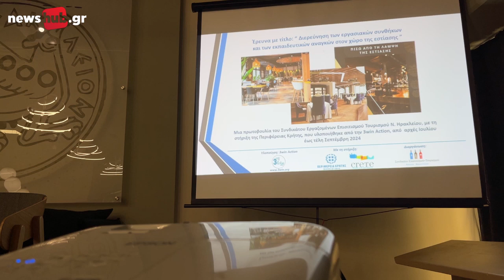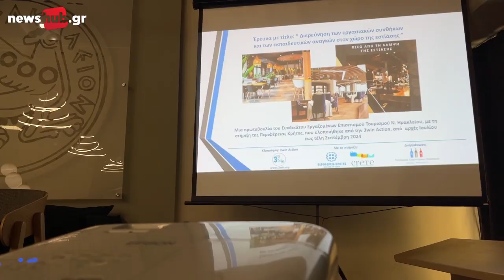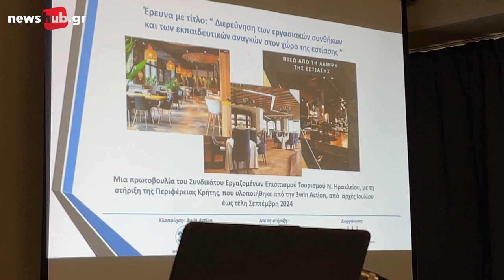Κρήτη: Εργασιακό «μεσαίωνα» δείχνουν τα αποτελέσματα της έρευνας για τον Τουρισμό